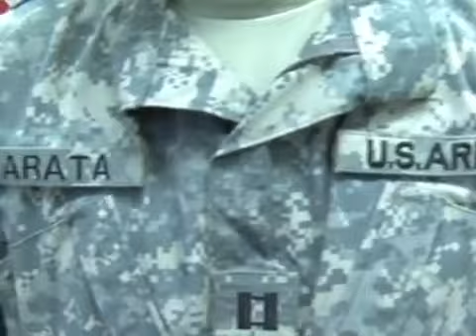American Soldier, who Accept the ISLAM